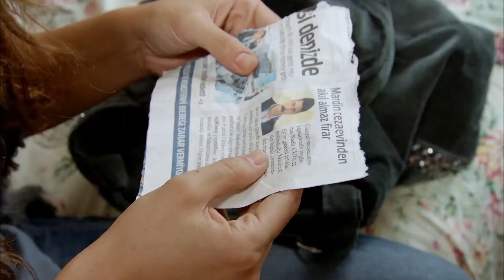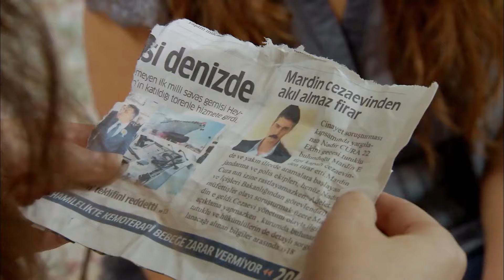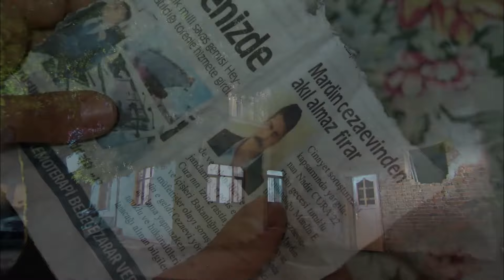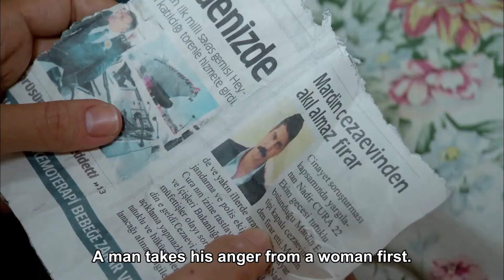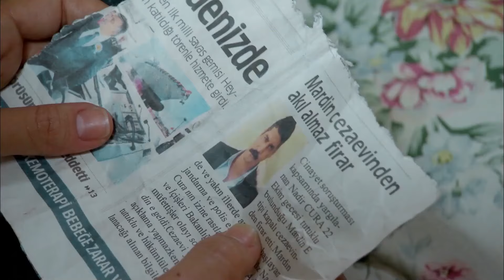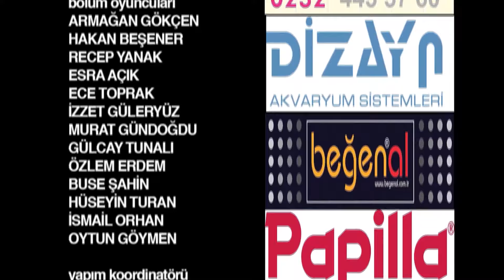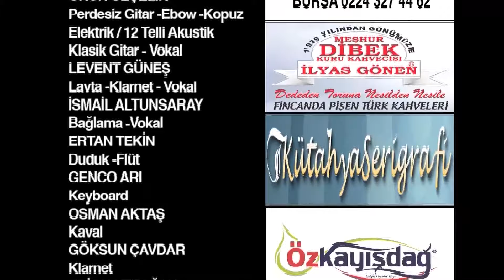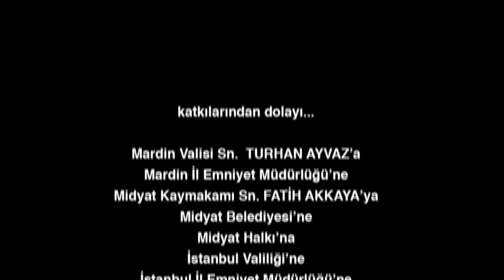Escape Episode 22 | English Subtitles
While the Bahtiyans are looking for Nadir all over Istanbul, Nadir answers them from a place they never expected. He seizes the Bahtiyans' suitcases loaded with money sent from Mardin. This money is very necessary for him to survive in Istanbul and to treat his son Memed's illness. Nadir first settles in a house where they can hide comfortably and safely. Bahar does not leave them alone for a moment and helps them as much as she can. They have Memed's health check-ups done at a reliable clinic. While Nadir is trying to put his fugitive life in order, he is aware that one day he will come face to face with the Bakhtiyans. Civan, on the other hand, becomes very angry after Nadir takes the money. He begins to search for Nadir more carefully and confidently. On the other hand, he starts to move the work in Mardin to Istanbul and completes his preparations quickly. Aziz Ağa has to marry Asude as soon as possible. Asude, who is forced to marry Aziz Agha, does not show her growing joy and continues to play the role of the victim. Mahur Hanım's hands are tied in the face of her husband's forced marriage, and even though the customs she cannot resist hurt her, she has no choice but to watch what will happen.

Producer: Koliba Film
Director: Cemal Şan
Scenario: Ozan Yurdakul

Cast
Caner Cindoruk: Nadir
İsmail Hacioglu: Civan
Ece Cesmioglu: Bahar
Necip Memili: Fikret
Didem Balcin: Gönül
Engin Senkan: Aziz Ağa
Sebnem Hassanisoughi: Asude
Eda Ozerkan: Komiser Elif
Duygu Cetinkaya: Betül
Haldun Boysan: Gazi
Nail Kırmızıgül: Kerim
Haki Bicici: Ekber